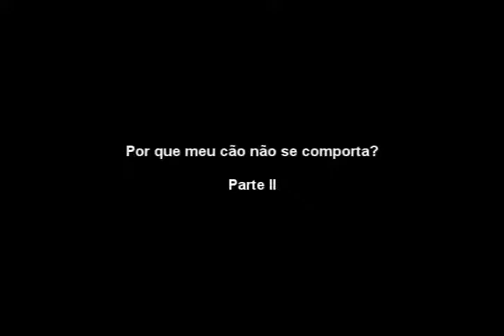Adestramento - Porque meu cão não se comporta? - Parte 2